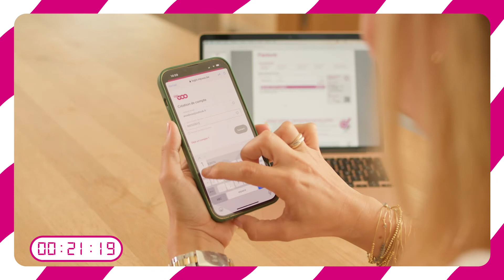Anne B. et Einifox vous expliquent : payer sa facture avec l’app myVOO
Anne B. et Einifox s’affrontent dans un mini challenge pour vous expliquer comment payer vos factures grâce à l’application myVOO.